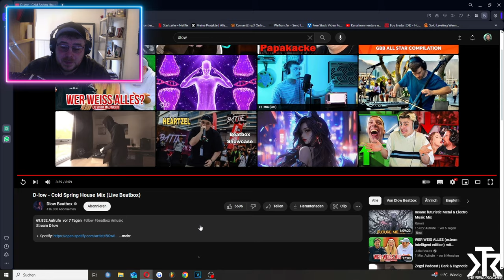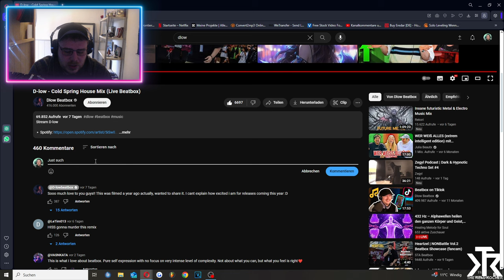D-low - Cold Spring House Mix | Reaction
This is such a Clean Music Piece! I Love it!
DLOOOOOOOOOOW

My Equipment :

Shure SM7B
Behringer UMC202HD
uRage Keyboard
Razer DeathAdder V2
Razer Mouse Pad
BenQ ZOWIE
Ring Light
Mic Arm
LED Strip
Logitech Cam